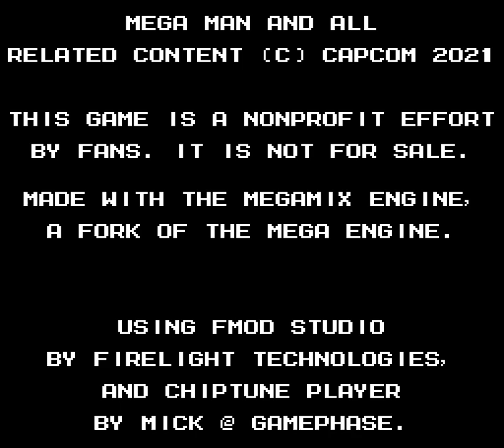Make a Good 48 Hour Mega Man Level - Intro